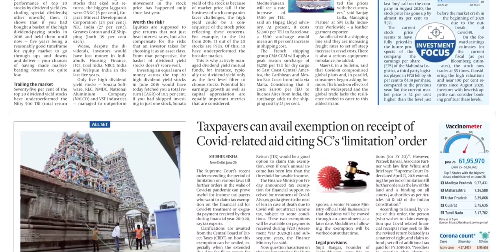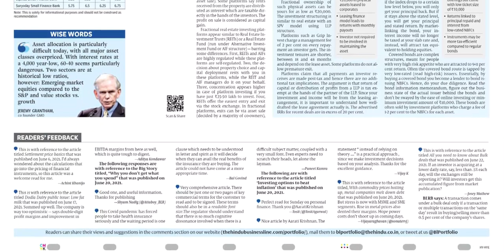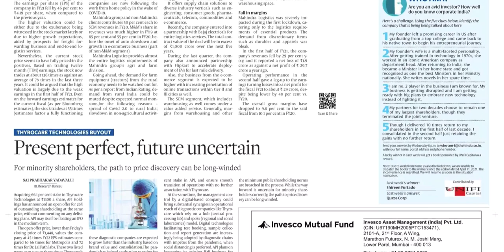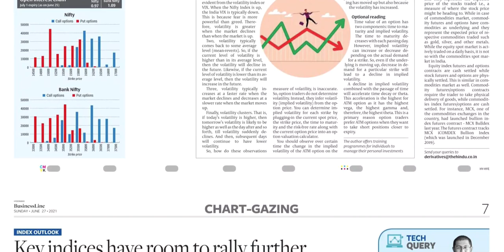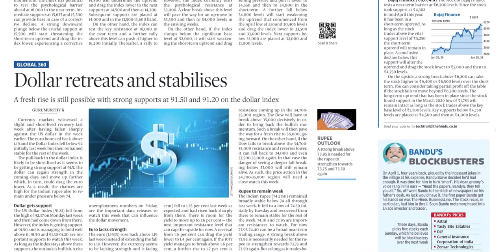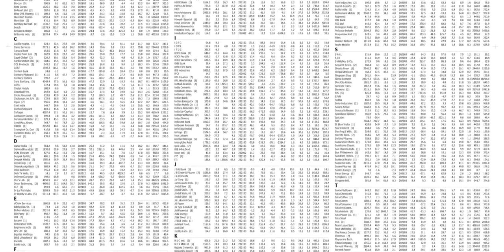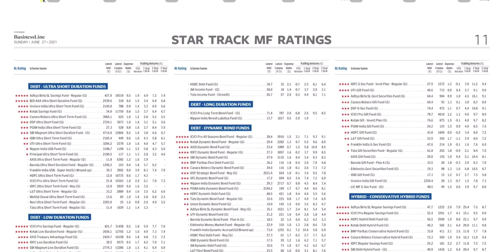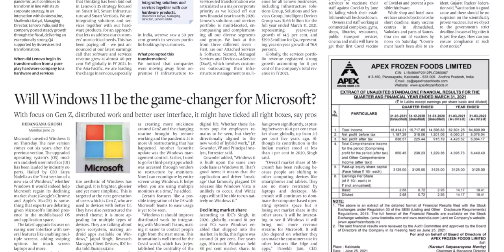BUSINESS LINE HYDERABAD 27 JUNE 2021 SUNDAY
FOR TELUGU PAPERS:
NTNB NEWSPAPERS